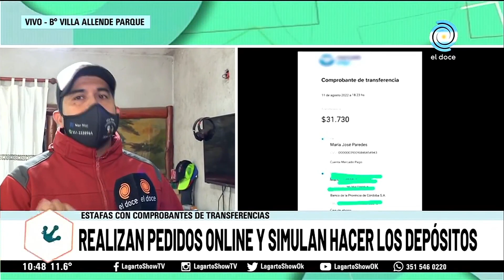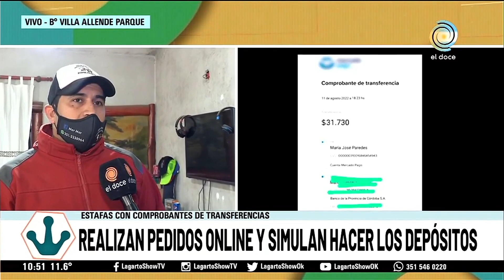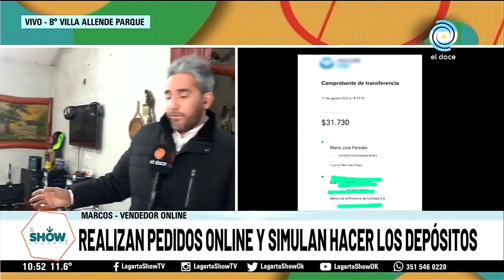Así te estafan con los comprobantes de transferencias desde una plataforma de pagos